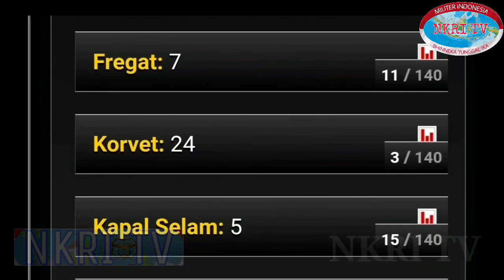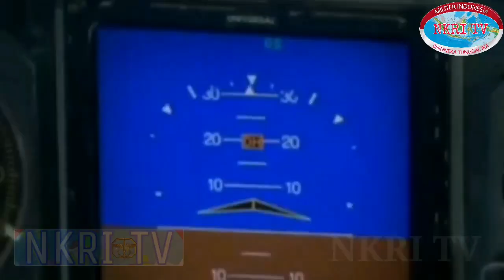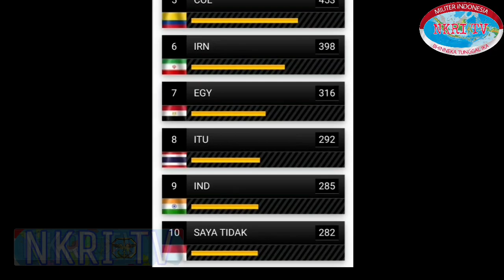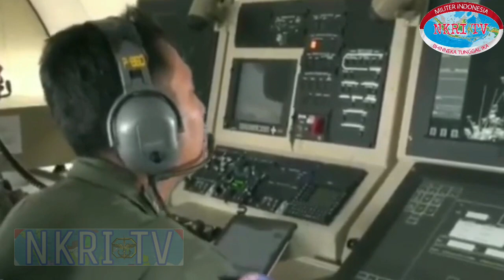TNI AL Disegani Di Laut Natuna, Armada Kapal Patroli Indonesia Lebih Sangar Dari Kapl Patroli China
Judul : TNI AL Disegani Di Laut Natuna, Armada Kapal Patroli Indonesia Lebih Sangar Dari Kapl Patroli China

Indonesia semakin memperkuat alutsista kapal patrolinya guna menjaga kekayaan sumber daya alamnya dan wilayah zona ekonomi eksklusif indonesia di laut natuna utara yang merupakan wilayah kedaulatan negara kesatuan republik indonesia